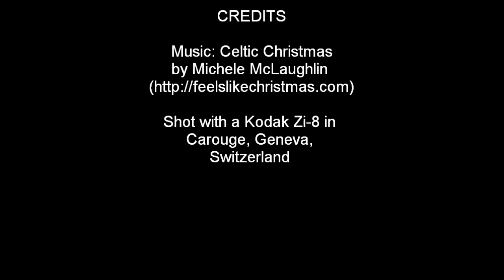First Snow in Geneva in 2009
This are the first snowflakes that covered Geneva in a beautiful way for the first time in 2009.
Shot with a Kodak Zi-8 in Carouge, Geneva, Switzerland